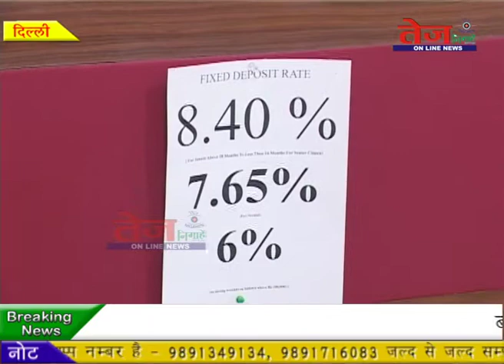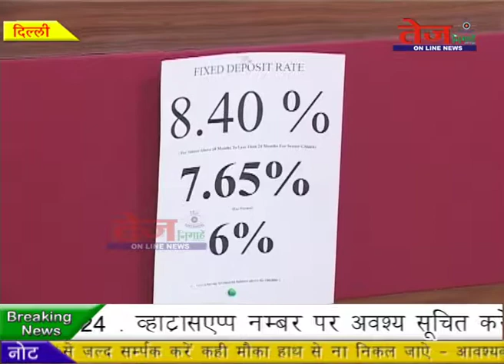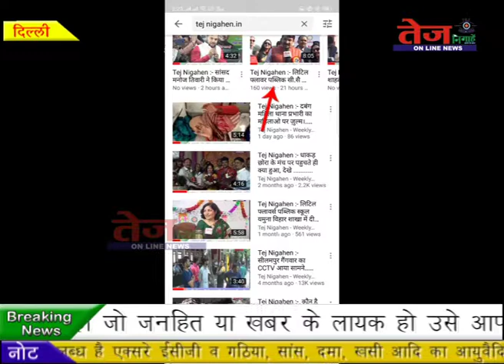Tej Nigahen:- विधानसभा अध्यक्ष रामनिवास गोयल ने फीता काटकर किया,बंधन बैक की नई ब्रांच का शुभारम्भ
पूर्वी दिल्ली के विवेक विहार फेस वन में बंधन बैक की नई ब्रांच का शुभारम्भ. दिल्ली विधान सभा अध्यक्ष एंव स्थानीय विधायक राम निवास गोयल, शाहदरा जिला न्यायधीश के.महेश के साथ टैक्सेसन बार एशोशिएशन के अध्यक्ष एडवोकेट दिनेश कुमार गुप्ता के कर कमलों द्धारा फीता काट कर किया गया. इस अवसर पर दिल्ली कलस्टर हैड वाइस प्रेसीडेन्ट अनीश रोशन व बैंक प्रबंधक नागेन्द्र त्यागी ने अतिथियों का गुलदस्ते देकर स्वागत किया. इस अवसर पर अतिथियों ने द्वीप प्रज्जवलित किया और ब्रांच के समस्त कर्मचारियों को शुभारम्भ की बंधाई दी...